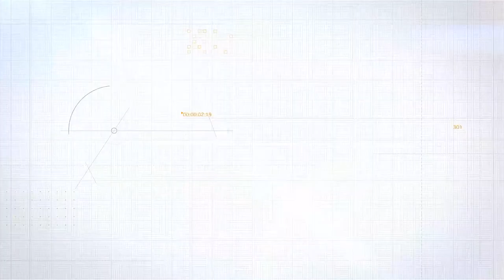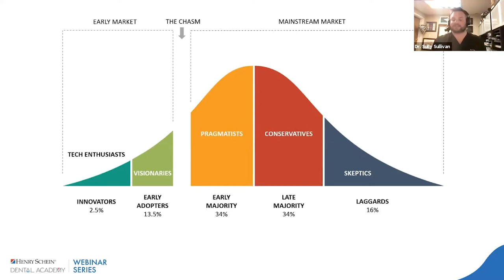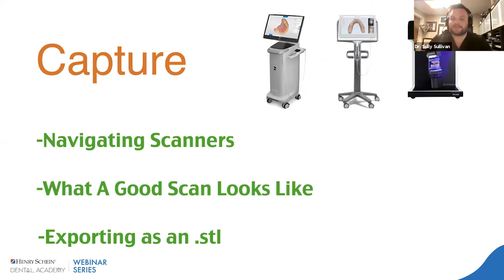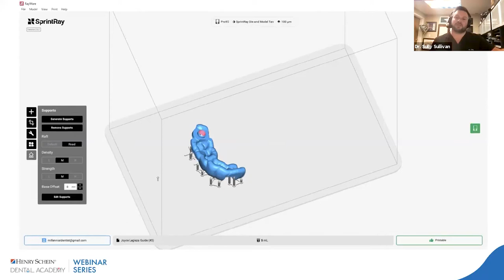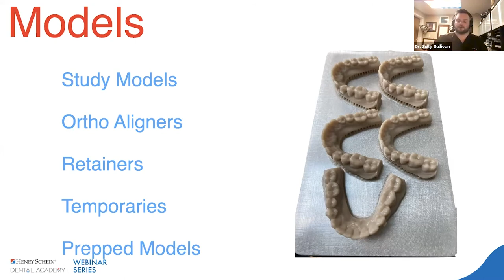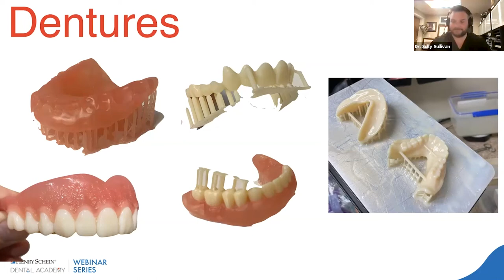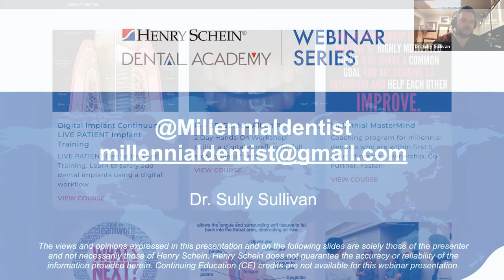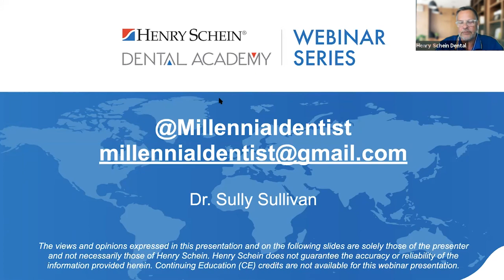In-Office 3D Printing: Financial & Business Considerations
In-office 3D printing offers an affordable way to improve patient care, expand treatment options, and reduce material and labor costs -- all while driving a quick return on your investment.

Join Dr. Sully Sullivan as he reviews the most common 3D printing applications, including splints, surgical guides, aligners, models, and dentures -- and how each of these translates to a healthier bottom line for the practice.

Dr. Sullivan will also discuss:
• How to optimize workflows to improve costs during each step of the 3D printing workflow; capture, design, print and process
• Costs to consider outside of the of initial equipment investment, including time, material and training
• Outsourcing design to a 3rd party; options and the clinical and financial impacts.